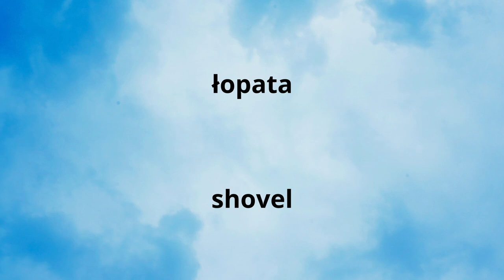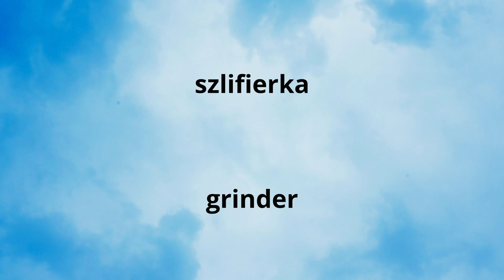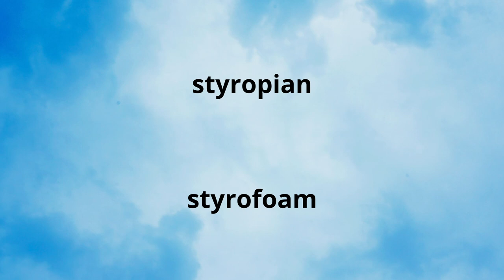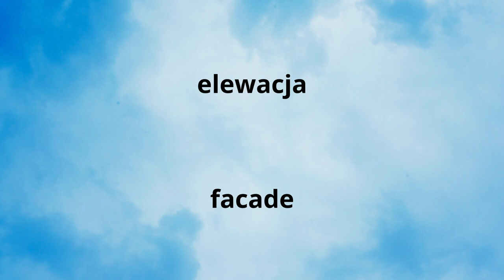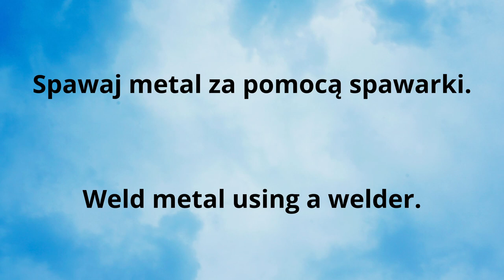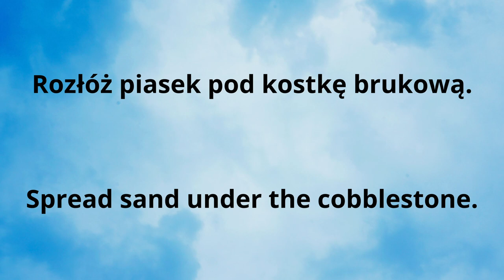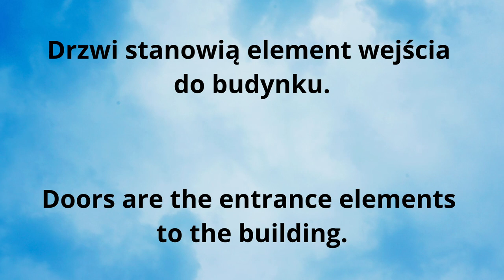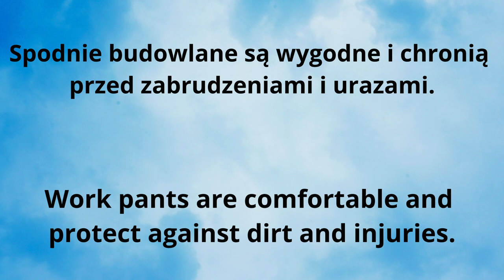Nauka Angielskiego do PRACY NA BUDOWIE | Najpotrzebniejsze słownictwo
Podstawą mojego kanału jest nauka języka angielskiego. Ten film pomoże przygotować się do pracy na budowie, za granicą lub w międzynarodowym zespole gdzie angielski jest podstawowym językiem.

Niezależnie od tego, czy planujesz podróż, chcesz poszerzyć swoje umiejętności zawodowe, czy po prostu jesteś ciekawy języka angielskiego, nasze filmy jest idealnym początkiem Twojej przygody z tym językiem. Obejrzyj, ucz się i ćwicz razem z nami. Rozpocznij swoją naukę języka angielskiego już teraz i otwórz drzwi do nowych możliwości.

Napisz w komentarzu czego chciałbyś się uczyć w kolejnym materiale.